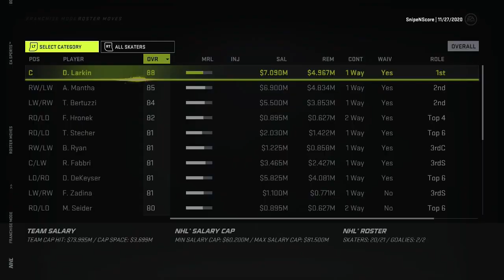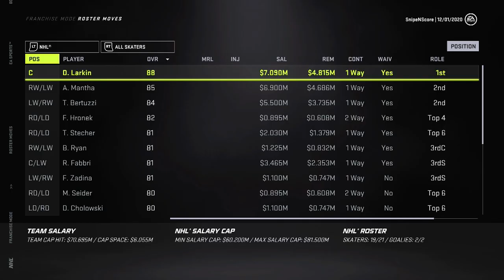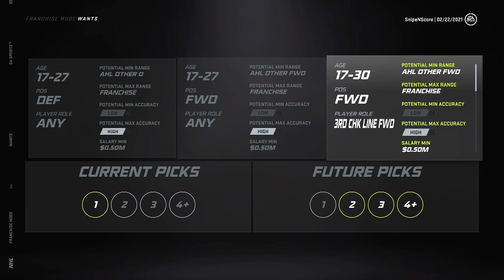Year 1 Trades - NHL 21 - GM Mode Commentary - Red Wings - Ep.3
In today's episode we make a couple trades for some RFA defencemen as we look to get more youthful for the future!